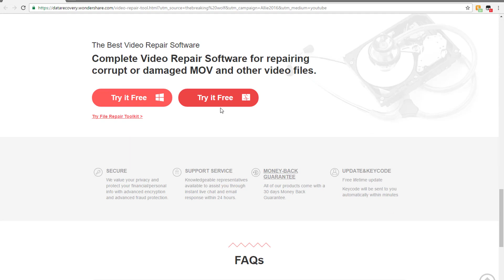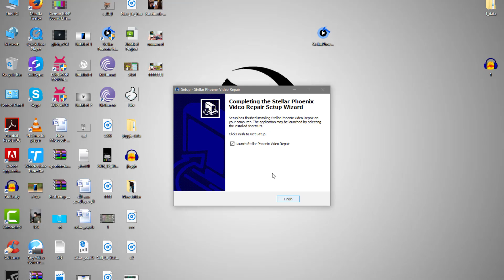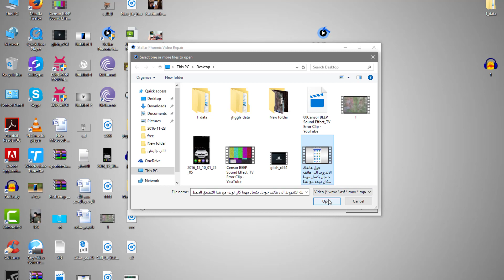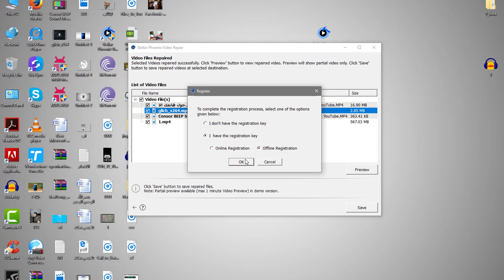كيفية اصلاح الفيديو التالف بنقرة زر فقط | WMV, ASF, MOV, MP4, M4V, 3G2, 3GP and F4V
السلام عليكم ورحمة الله وبركاته, اهلا وسهلا بكم متابعين قناة ومدونة TheBreakingWolf الاعزاء

كما عودتنا شركة ووندر شير Wondershare الرائعة على البرامج الجديدة والجميلة والمفيدة

اليوم قدمت لنا برنامج جميل جدا يعمل على الويندوز والماك ايضا لاصلاح الفيديو التالف بضغطة زر !

كل ما عليك هو اختيار الفيديو والضغط على اصلاح وانتظر الفيديو ليتم اصلاحه !